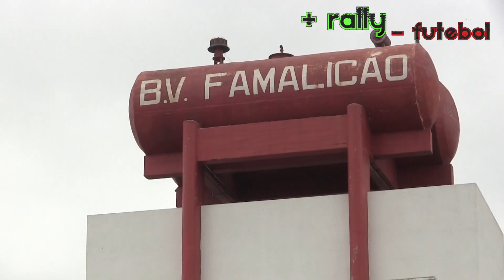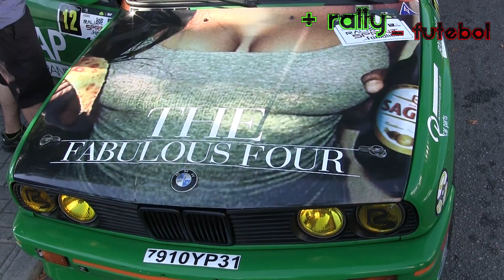Rali B.V.Famalicão 2015 [HD] Crash, Mistakes and Show